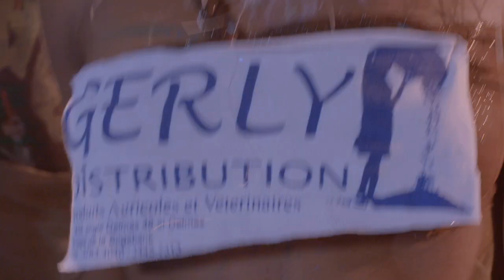BANM BAGAY POUM DI YouTube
VWADEZIL
BANM BAGAY POUM DI
Dir.: F. REGINALD GEORGES
MAGE Entertainment